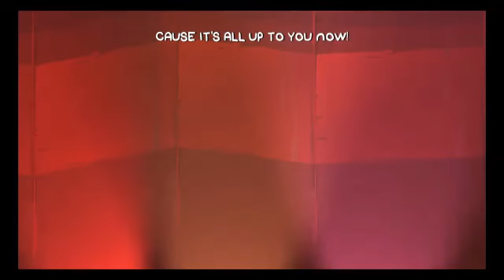Lets play BattleBlock theatre w rancor part 3 time trial encore